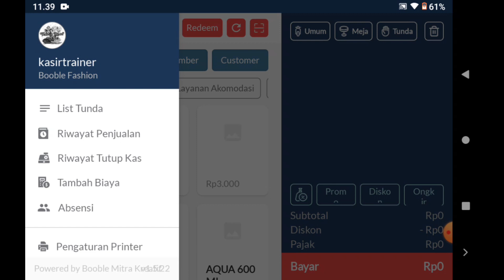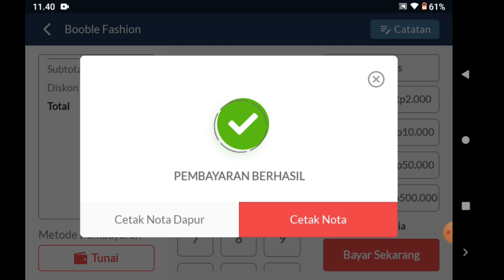Aplikasi Tablet | Melihat dan memproses transaksi tunda